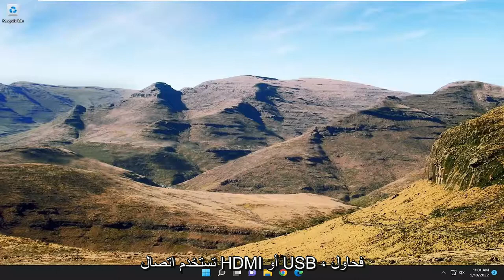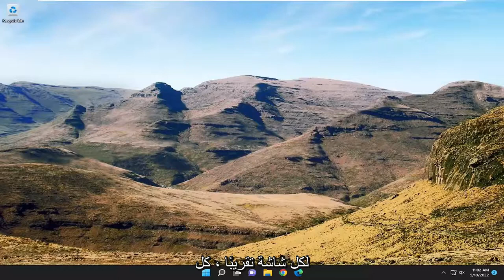كيفية إصلاح DisplayPort No Signal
إصلاح مشكلة DisplayPort No Signal على Windows 11/10 [دروس]

من حين لآخر ، على جهاز الكمبيوتر الذي يعمل بنظام Windows 11 أو Windows 10 لبعض المستخدمين ، قد تواجه مشكلات مثل شاشة PnP العامة التي لم يتم اكتشافها ، ولم يتم اكتشاف الشاشة الخارجية ، ومشكلة عرض الشاشة الممتدة ، وخيار 144 هرتز لا يظهر في خيارات العرض. في هذا المنشور ، نقدم الحلول لمشكلة عدم وجود إشارة لشاشتك عندما تكون أجهزتك متصلة عبر DisplayPort.

المشكلات التي تم تناولها في هذا البرنامج التعليمي:
إصلاح منفذ DisplayPort لا توجد مشكلة في الإشارة
إصلاح منفذ DisplayPort لا توجد مشكلات في الإشارة
إصلاح منفذ DisplayPort لا توجد مشكلة في نظام التشغيل windows 11
إصلاح منفذ DisplayPort لا توجد مشكلة في الإشارة على الشاشة
إصلاح DisplayPort لا توجد مشكلة إشارة ديل
إصلاح منفذ DisplayPort لا توجد مشكلة في الإشارة مع HDMI
إصلاح منفذ DisplayPort لا توجد مشكلة في الإشارة ASUS
إصلاح منفذ DisplayPort لا توجد مشكلة في الإشارة إلى شاشة asus
إصلاح DisplayPort لا توجد إشارة مشكلة شاشة أيسر
إصلاح منفذ DisplayPort لا توجد مشكلة في الإشارة AMD
إصلاح منفذ DisplayPort لا توجد مشكلة في الإشارة بعد التحديث

بشكل أساسي ، يعد DisplayPort واجهة عرض رقمية تستخدم بشكل أساسي لتوصيل مصدر فيديو بجهاز عرض (غالبًا شاشات). كما أنه يحمل أشكالًا أخرى من البيانات مثل الصوت و USB وما إلى ذلك. ويستخدم هذا المنفذ على نطاق واسع لتوصيل وحدات المعالجة المركزية بشاشات الرسومات المتطورة. للحصول على عرض أفضل ، يمكن لمستخدمي الكمبيوتر توصيل الكمبيوتر بجهاز عرض باستخدام كابل DisplayPort.